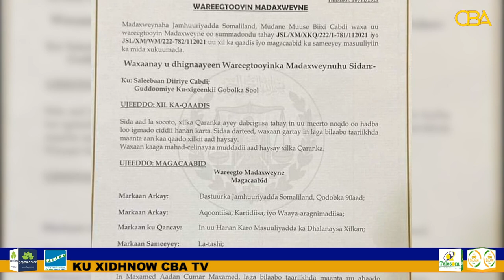Madaxweyne biixi ayaa magacaabay wakiilka Somaliland ee dalka Kenya.